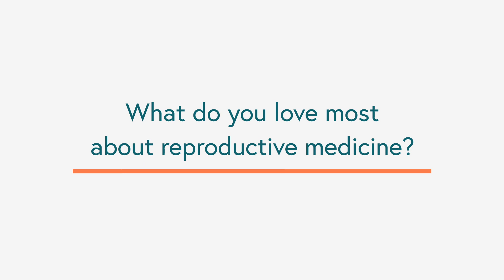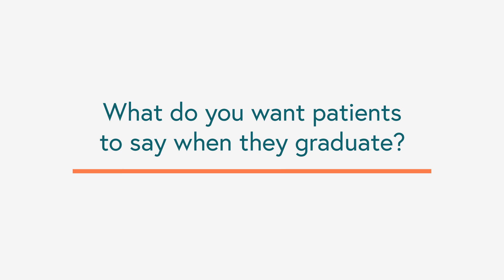Meet Dr. Paulette Browne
Paulette E. Browne, M.D., received her medical degree from the University of Maryland School of Medicine and her residency training at Fletcher Allen Healthcare at the University of Vermont. She completed a 2-year fellowship program in reproductive endocrinology at Rush-Presbyterian, St. Luke’s Medical Center in Chicago. Dr. Browne is a clinical assistant professor in the department of obstetrics and gynecology at The George Washington University, Division of Reproductive Endocrinology, along with Georgetown University. Dr. Browne is board certified in obstetrics and gynecology and reproductive endocrinology.